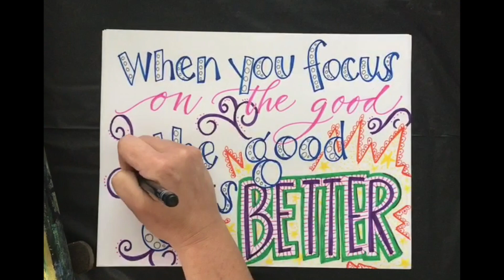Samira Myers Philippians 4:4-8 devotional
There's a lot going on right now. By the end of the day I of day I feel beat *up. If we choose to feast on the negative, we'll end up defeated. Philippians 4:4-8 talks about a better way... it addresses our anxieties and talks about the peace we can have starting today.